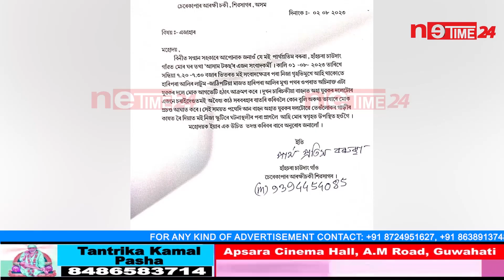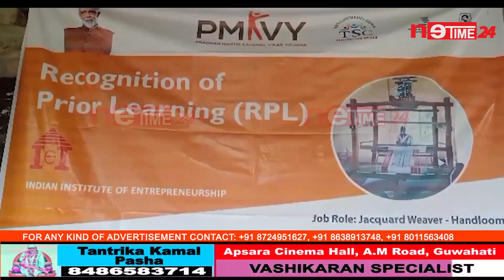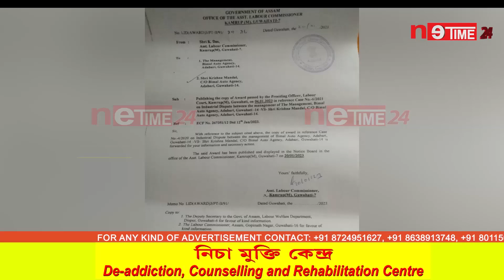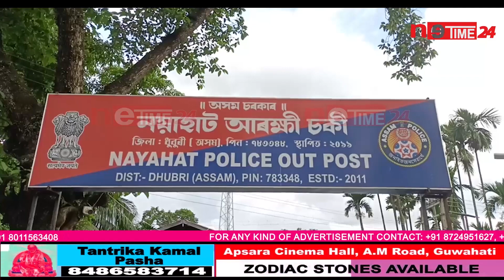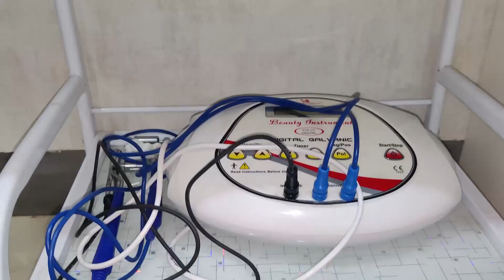আঞ্চলিক বাতৰি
-দুৰ্নীতিৰ বিৰুদ্ধে মাত মাতিলেই সংবাদ মাধ্যম জগৰীয়া নেকি ?
-টেঙাখাতত ড্ৰাগছ পেডলাৰ গ্ৰেপ্তাৰ
-নাজিৰা সমষ্টিৰ অন্তৰ্গত এটা সদাব্যস্ত পথৰ দূৰাৱস্থা
-সুতাৰকুছিত  বস্ত্ৰ শিল্পৰ প্ৰশিক্ষণ শিবিৰ
-ডবকা চহৰৰ তথা বৃহত্তৰ ডবকা অঞ্চলৰ এক সু পৰিচিত ব্যক্তি হাফিজ জালাল হুজুৰে  শেষ নিশ্বাস ত্যাগ কৰে
-মহামান্য আদালতৰ নিৰ্দেশকো অৱমাননা বিমল অটো এজেঞ্জিৰ
- বিলাসীপাৰা মহকুমাৰ নয়াহাটত এজন ড্ৰাগছ সৰবৰাহ কাৰীক আটক